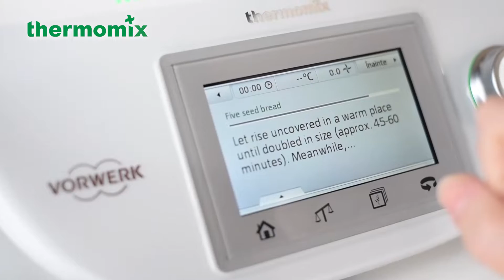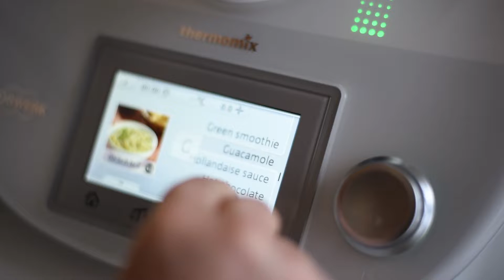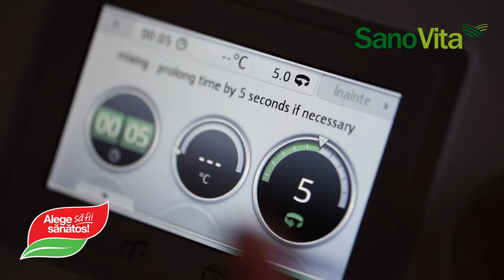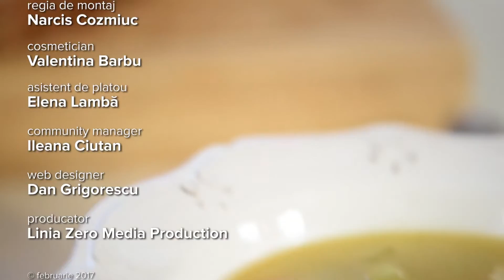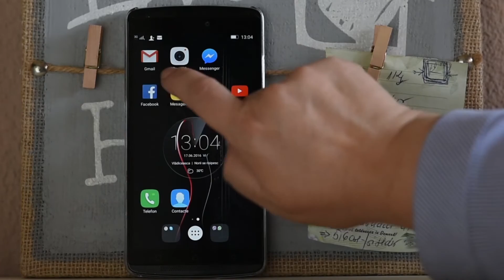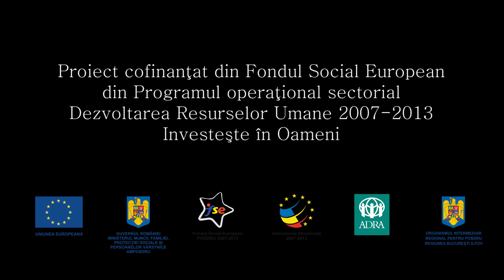Paine neagra cu seminte. Guacamole. Supa de Apio | Traieste Gateste cu Dragoste Ep 36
Pentru episodul acesta, am pregatit o paine neagra cu cinci tipuri de seminte, o supa hipocalorica din Apio (tulpina de telina) si un guacamole (pasta de avocado). Am avut un mare ajutor la gatit - robotul de bucatarie Thermomix.